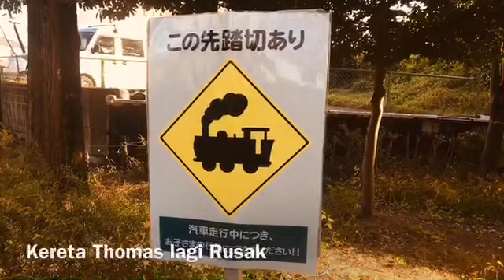Taman Bermain HORIUCHI KOEN, Anjo , Aichi- ken Japan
Vlog ke : 98 😍。
Tempat bermain anak- anak yg murah di kelolah oleh kecamatan anjo. Sangat terjangkau bagi anak-anak dan dewasa yg mau liburan bersama keluarga.
Selamat menonton, jangan lupa:
Terimakasi. 🙏🏼🙏🏼🙏🏼